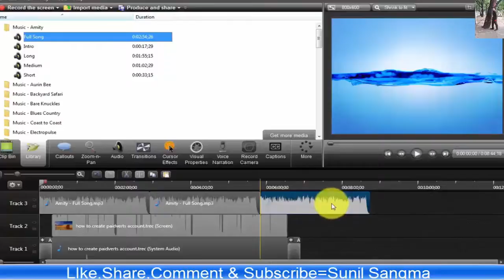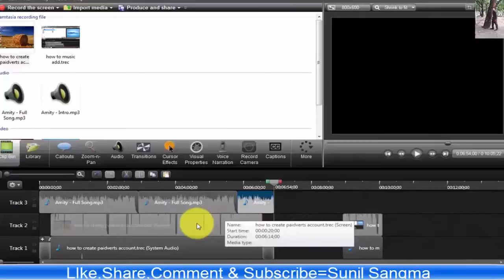How To Cut Or Split At Camtasia Studio 2017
To cut music at camtasia studio 8. Camtasia studio is the best and easiest video editor.Anybody can edit video on this video editor.

Thank's...